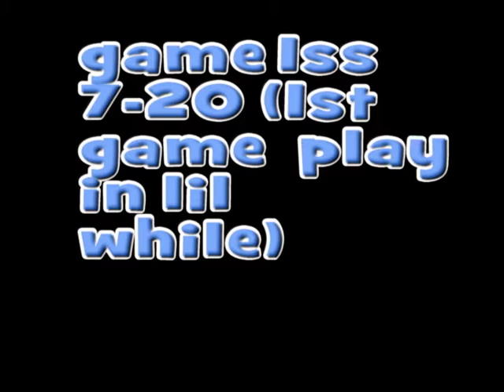Dirty 1v1er vs AhBeaTz 2 1